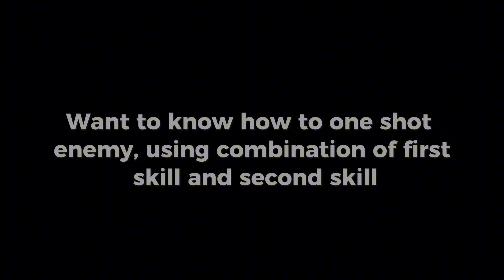ALDOUS TUTORIAL VIDEO 2024 | MOST COMMON MISTAKE EVERY BEGINNER ALDOUS USERS MAKE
This video is all about the mistake that every Aldous user makes. I hope after watching this video you will understand this mistake. If you you want more videos like this comment down your thoughts. Thank you

Music that I use provided by NCS Music